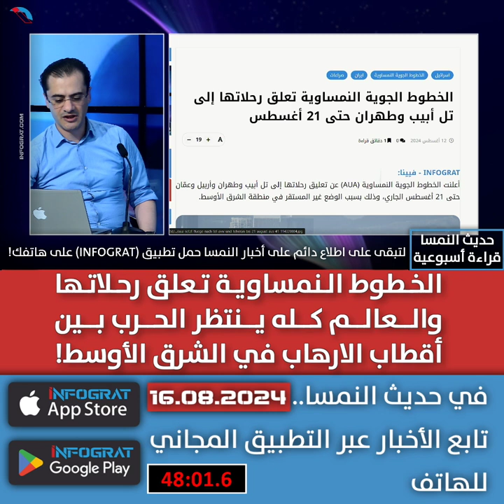الخطوط النمساوية تعلق رحلاتها والعالم كله ينتظر الحرب بين أقطاب الارهاب في الشرق الأوسط!